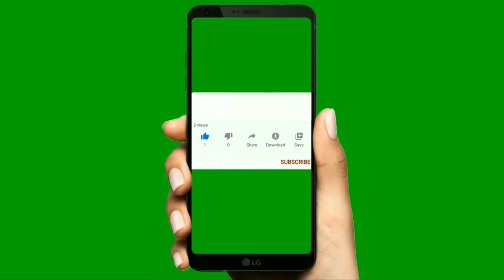World famous Native cow breeds of India | Kaangayam cows| Umbalacheri cows | Naatumaadugal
Our country cows are best to the world.